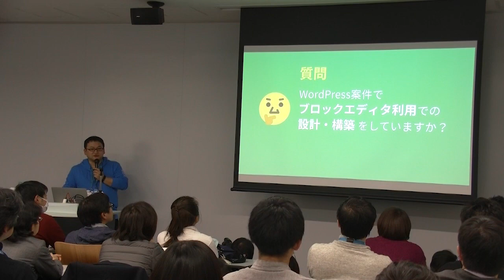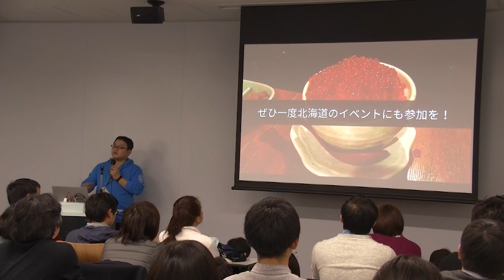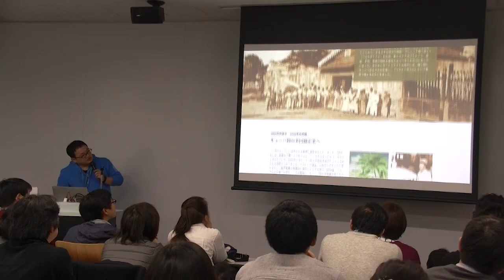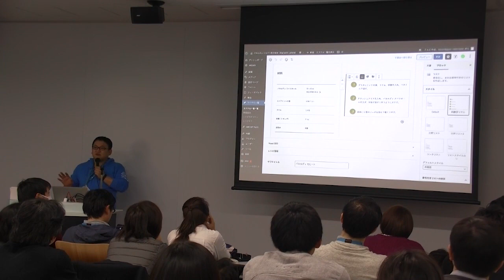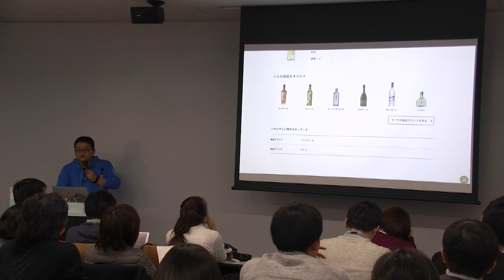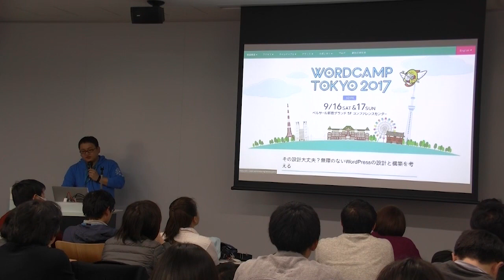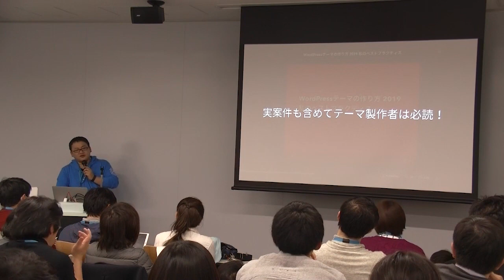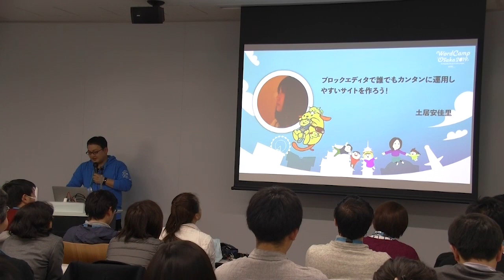長谷川広武: 運用も最大限考慮！コーポレートサイトでブロックエディタフル活用の事例紹介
ブロックエディタがリリースされる前の2018の秋口から、リリース後すぐの2019年年明けにかけて、大きめのコーポレートサイトをブロックエディターのフル活用 & カスタマイズを駆使して実装しました。複数の種類の投稿でも、それぞれ運用までも考慮したブロックエディタのカスタマイズを行っている事例です。
クライアントワークにおけるブロックエディタを使った実装の際に、どのように設計をしたらよいのか、どのような点が実装時に難しいのかなど、実際のコーポレートサイトリニューアルを例にご紹介します。